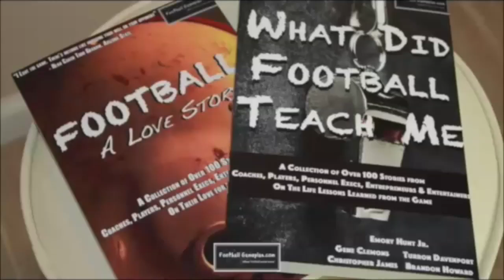FBGP's 2016 East West Shrine Game Interview: Juston Burris